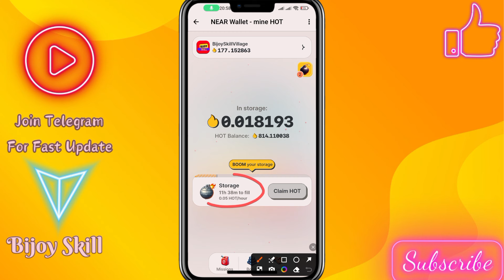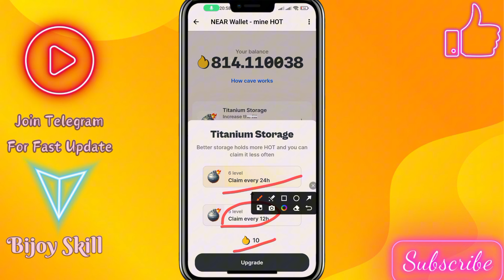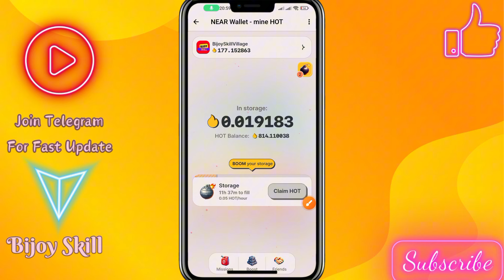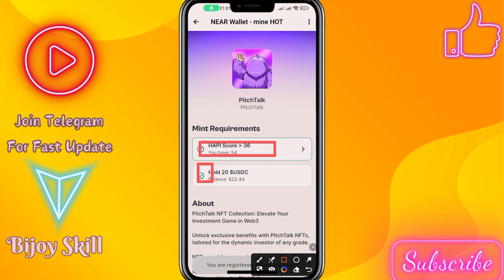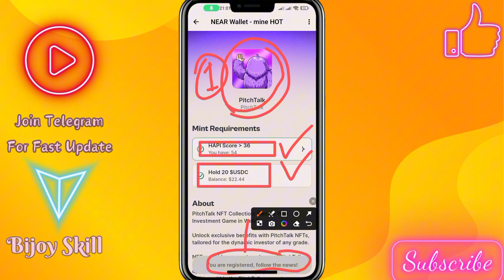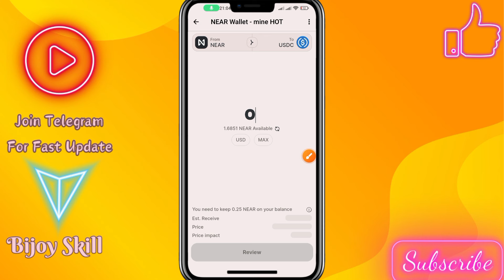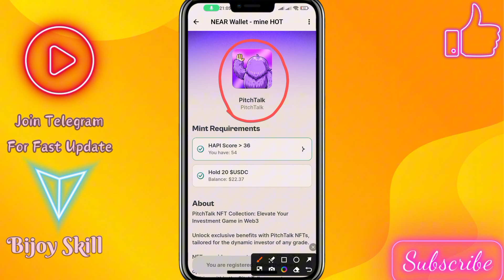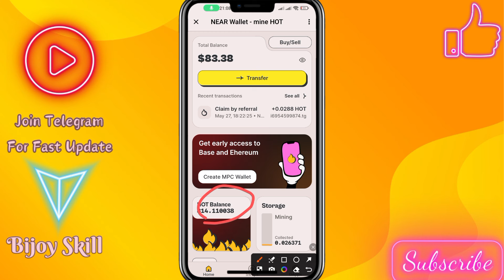Hot Mining PitchYalk NFT। Hot Mining Hapi Mint & Hot Mint Ofer । How To Earn Money From Hot Mining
Hot Mining USMeme NFT Buy । Hot Mining  New Hot Mint Offer । Hot Mining Important Update 2024 । Hot Mining USMem NFT Sell। Hot Mining Hot Mint New Offer । Hot Mining Usmeme Mint USMen NFT